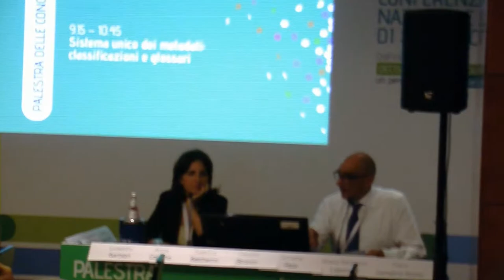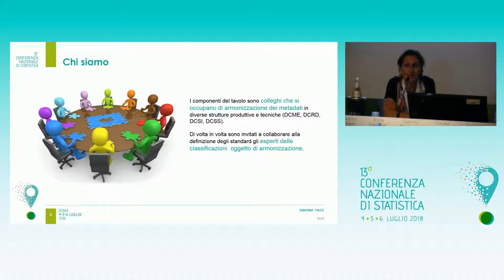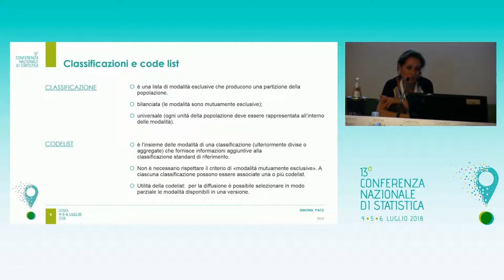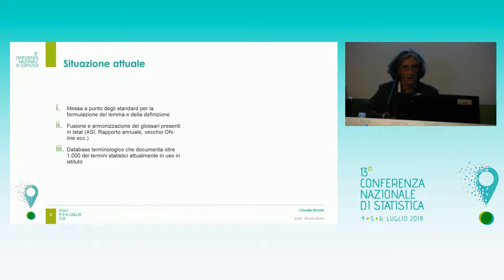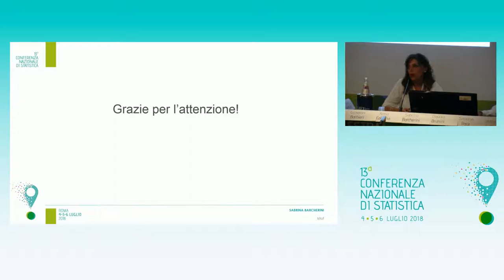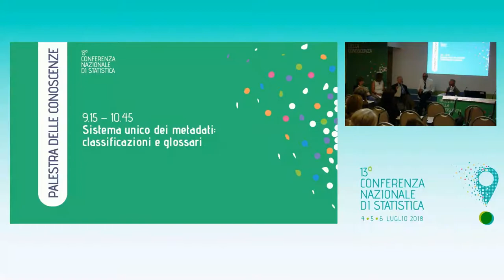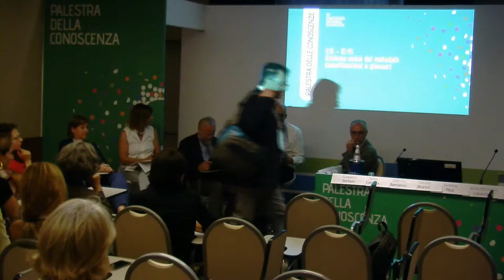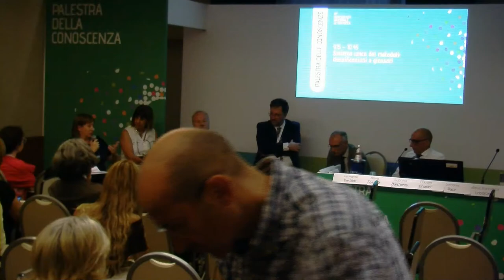Palestra delle Conoscenze - Sistema unico dei metadati: classificazioni e glossari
A partire dal 2016 l’Istituto Nazionale di Statistica (Istat) ha avviato un processo di ristrutturazione e modernizzazione, con l’obiettivo di arricchire l’offerta e la qualità delle informazioni prodotte, avviando una standardizzazione dei processi per superare la tradizionale organizzazione fondata su silos indipendenti di produzione. Nel febbraio 2017 il Comitato di Presidenza dell’Istat ha istituito un Tavolo interdisciplinare e interdipartimentale dedicato all’armonizzazione dei metadati e alla definizione dei metadati standard d’Istituto, a partire dal Sistema unitario dei metadati (SUM) già presente in Istat. Compito del Tavolo è quello di individuare metadati da utilizzare come standard per i diversi processi produttivi nelle diverse fasi di ogni processo (in termini di codice, lemma, definizione, ecc.) e che permettano l’integrazione, il confronto e il riuso dei dati.
L’incontro ha come obiettivo la descrizione delle attività condotte fino ad oggi dal Tavolo e del processo delineato per la definizione dei metadati standard. La tavola rotonda conclusiva servirà poi per un confronto sull’esperienza fatta e sulle implicazioni future del processo di armonizzazione per Istat e Sistan.

Coordina: Piero Demetrio Falorsi | Istat

Tavolo armonizzazione dei metadati: obiettivi e governance
Maria Francesca Loporcaro | Istat
Quadro delle attività svolte e linee guida
Simona Pace | Istat
Verso un glossario unico di Istituto
Claudia Brunini | Istat
La rilevanza dell’armonizzazione dei metadati nel processo di data collection
Sabrina Barcherini | Istat
Esempi di attività per l’armonizzazione: classificazione titolo di studio
Anna Calabria | Istat
TAVOLA  ROTONDA
Giovanni Alfredo Barbieri | Istat
Saverio Gazzelloni | Istat
Stefano Menghinello | Istat
Luciana Quattrociocchi | Istat
Liana Verzicco | Istat